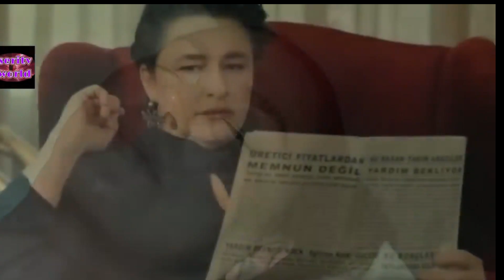Terra amara⭐️Emozioni Intense: addio Hunkar Momento Straziante della Telenovela! Vahide Percin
Emozioni Intense: Il Momento Straziante della Telenovela!"

Un momento che farà battere forte il vostro cuore. Guardate attentamente questo video che cattura l'intensità di una scena memorabile nella telenovela. Lasciatevi coinvolgere nelle emozioni e condividete i vostri pensieri nei commenti!

un piccolo gesto per voi è una grande ricompensa per me.

__👉 GUARDA ANCHE QUESTI VIDEO :
Vahide Percin Hunkar- l'attrice turca di Terra amara ha abbandonato la soap opera turca, perchè